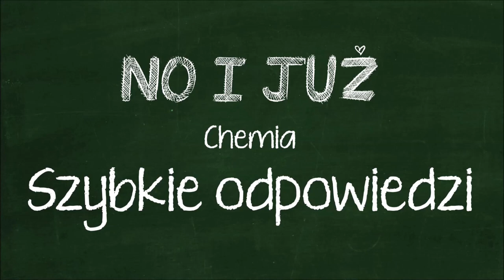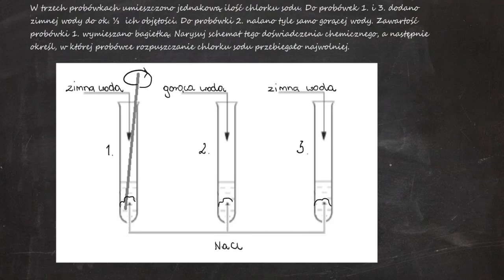W trzech probówkach umieszczono jednakową ilość chlorku sodu. Do probówek 1. i 3. dodano zimnej...